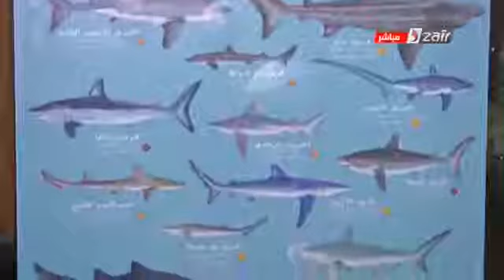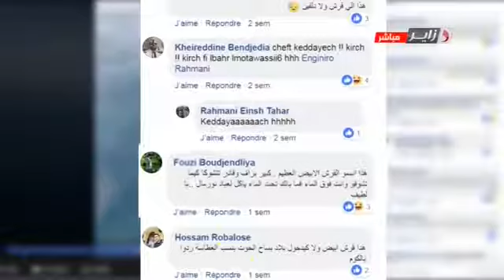القروش و الاسماك العملاقة تجتاح السواحل الجزائرية